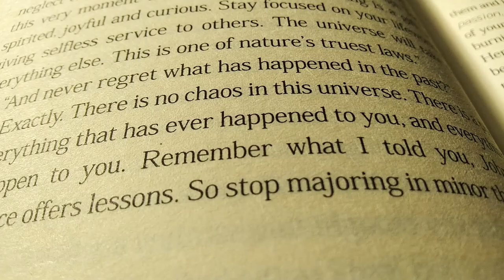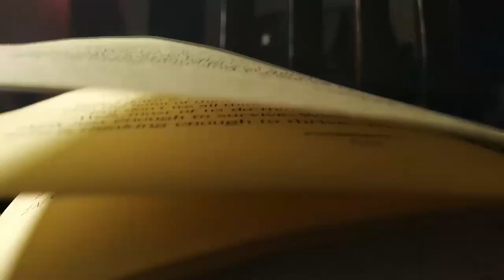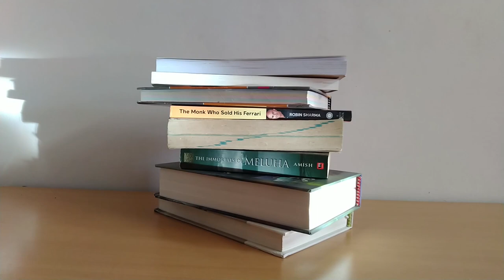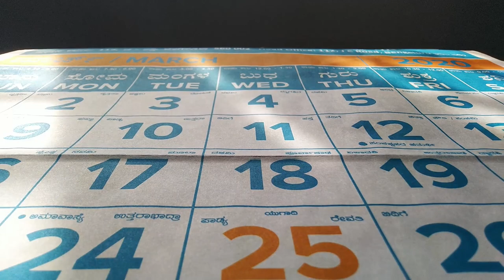CLOCK LOCK | Sunil Raj | Anil Raj | Shailesh | Corona Short Film Kannada 2020 | DC Cinemas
Clock Lock is a kannada short film shot entirely indoors.
It tells the story of two brothers about how they spent their time during the lock down and its consequences.

A film by Sunil Raj.